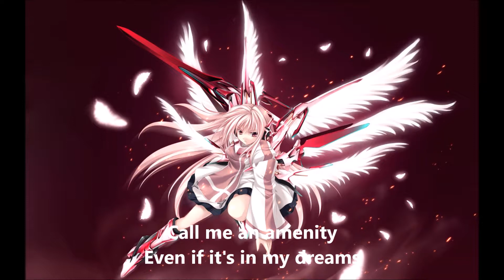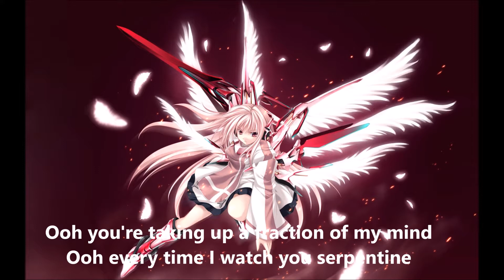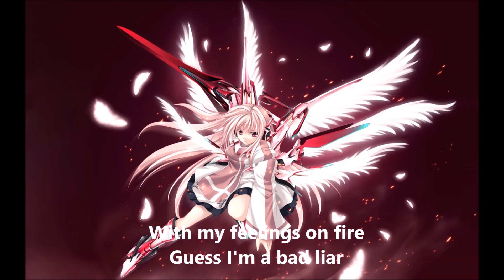Nightcore (w/lyrics) - Bad Liar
This is a nightcore made by us. It is by Selena Gomez.